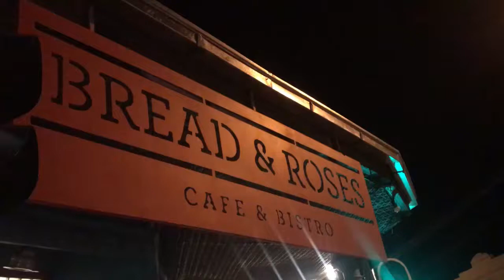Pick-Me-Up Poetry Session: Video Vixen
Nimbus performs 'Video Vixen' in Melville, Johannesburg.